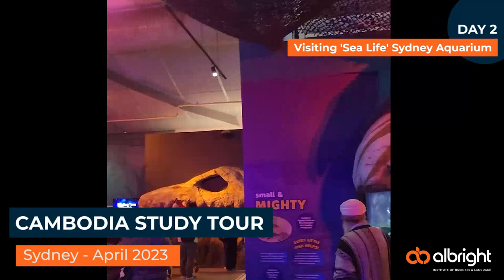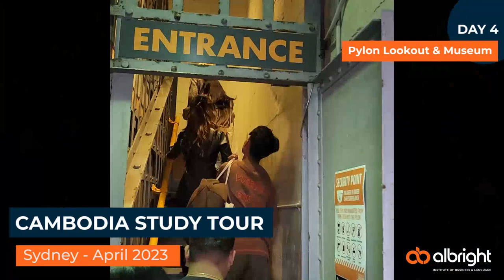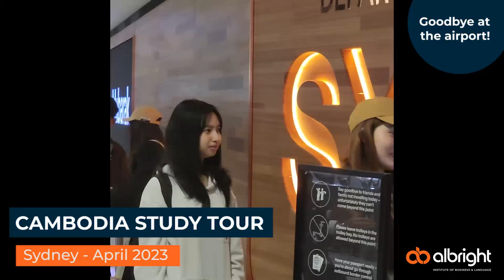Du học hè Úc: Hành trình đáng nhớ tại học viện Albright của các bạn nhỏ Cambodia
Không chỉ tổ chức du học hè cho trẻ em Việt Nam mà học viện Albright còn có các chương trình dành cho trẻ em các quốc gia khác, trong đó có Cambodia.

Tương tự như Việt Nam, các bạn nhỏ cũng đã có khoảng thời gian đáng nhớ, học tập, rèn luyện tính tự lập và trải nghiệm đời sống văn hoá Úc cực kỳ đa dạng.
Phil English Việt Nam
Văn phòng TpHCM: 258 Nam Kỳ Khởi Nghĩa, P. Võ Thị Sáu, Q.3
Văn phòng Hà Nội: 72 Trần Đăng Ninh, Q.Cầu Giấy